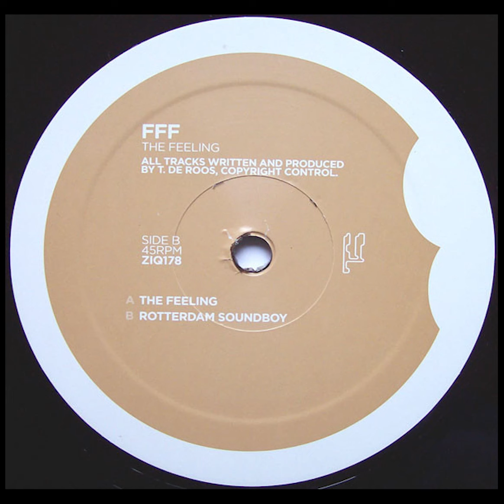FFF – The Feeling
Planet Mu – ZIQ178
UK Jul 23, 2007
Breakcore, Jungle, Happy Hardcore